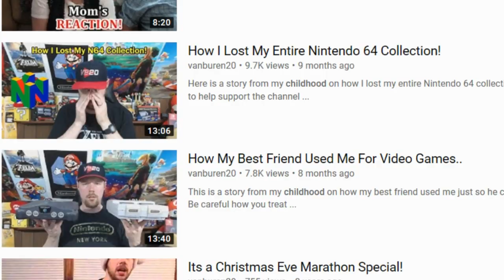Struck By Lightning Playing Video Games!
When I was around 10-12 years old I felt the after shock of a lightning strike while playing Super Nintendo by a window!